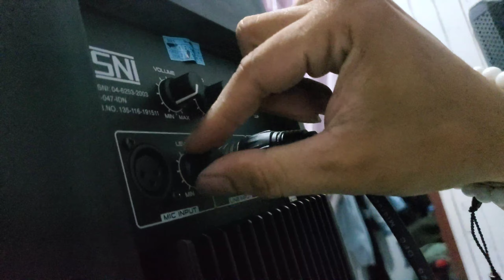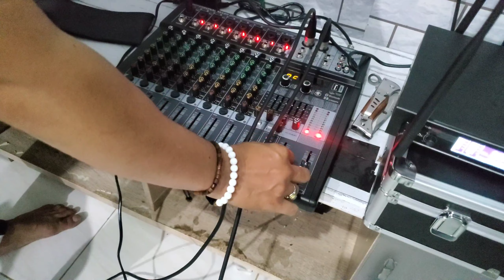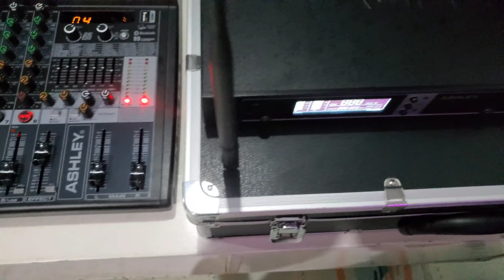pasang sound baretone 15ich dan mixer ,mic (cara simple nyalain sound)